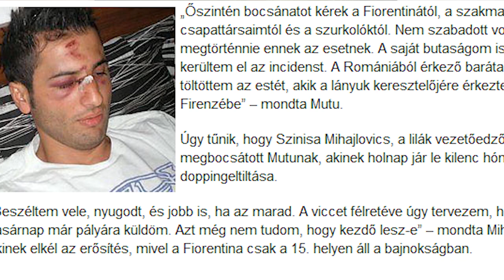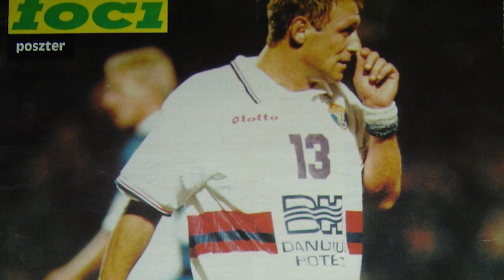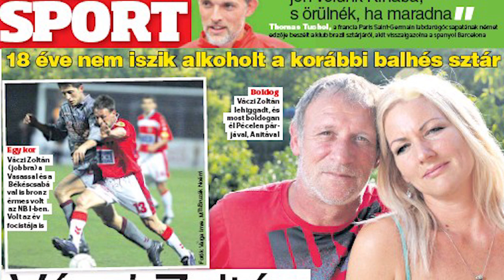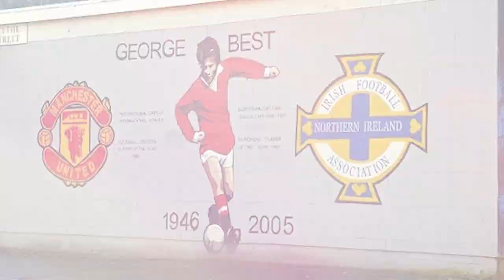BALHÉS FOCISTÁK 2. - TrollFoci S3E13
Újabb adag balhés futballistával érkeztünk a eheti epizódunkban. Itt lesz Adrian Mutu, aki szerette a "kólát" a gólörömébe is bevenni, aztán Vinnie Jones, aki tökmarkolászó focistából lett filmsztár, és ezúttal magyar főhősünk is van: Váczi Zoltán, a 90-es évek fenegyereke. Tartsatok velünk!